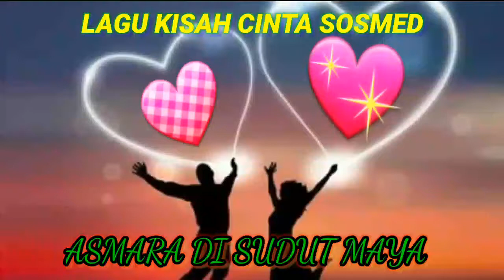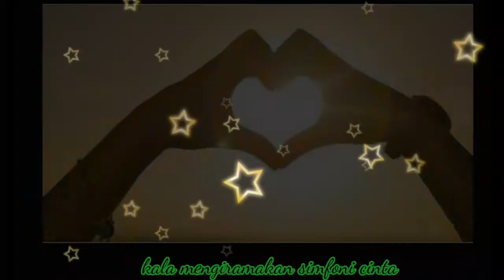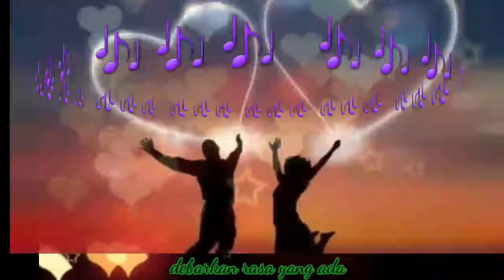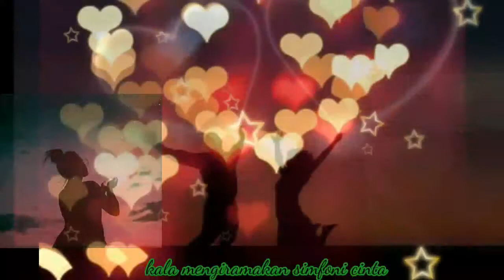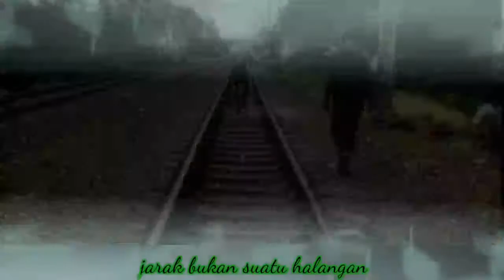Asmara Sosmed Di Sudut Maya Para Pejuang Cinta Lagu Puisi Sajak Mutiara Senja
SALAM CICIPLAUW HORE ..

SELAMAT MENYAKSIKAN ..
SELAMAT MENDENGARKAN ..
SELAMAT MENIKMATI SEBUAH SAJAK MUTIARA SENJA KARYA WIENA RECKY & LANTUNAN PINGGIRAN BOLOTANI ..

Bersama SHALLY STUDIO MUSIK JOGJA. .

DI SUDUT MAYA

Di sudut maya
Kita arungi asmara
Debarkan rasa yang ada
Begitu indah dalam goresan senja
Kala mengiramakan simfoni cinta

Jarak bukan suatu alasan
Selama kita saling berpegangan
Antara rindu dalam kesetiaan
Cinta yang mulai tertanam.

sudut maya
kita arungi asmara
debarkan rasa jiwa bergelora
rindu kian menjelma
berubah karya

jarak kita
bukan suatu problema
saling percaya janji setia
rasa dalam aksara
selinap maya .

Terima kasih atas segala bentuk dukungannya dulur-dulur.

Salam  Damai Semesta. .